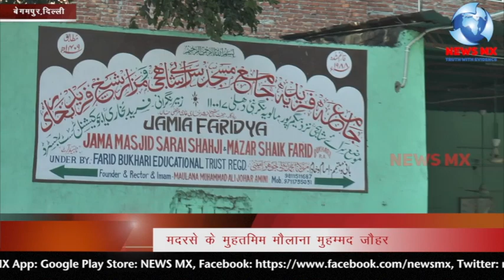बेगमपुर ,मालवीय नगर दिल्ली में पुलिस के किरदार पर सवाल !! Newsmx TV !!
बेगमपुर ,मालवीय नगर दिल्ली में पुलिस के किरदार पर सवाल